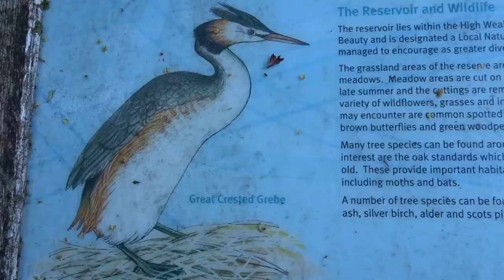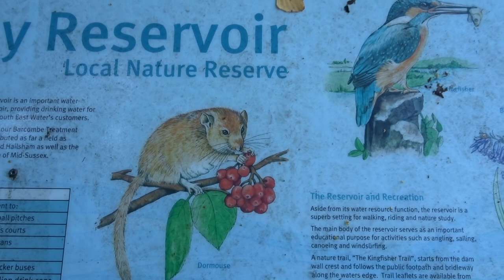Discovering Balcombe Viaduct and the Golden Age of Rail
A 9 mile loop hike that starts in the small village of Balcombe and takes in the beautiful sights of a historic deer park, Balcombe Reservoir, Ardingly Reservoir and the magnificent Balcombe Viaduct which carries the London to Brighton train line.

MUSIC